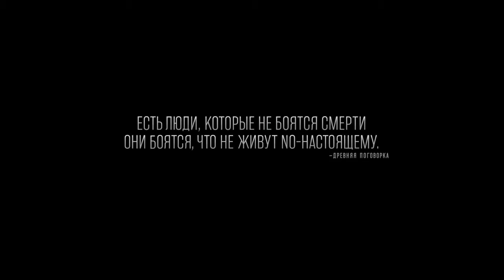На гребне волны (2015) Трейлер на русском HD.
Фильм "На гребне волны" - русский трейлер.
Премьера в РФ: 31 декабря 2015
Страна: Германия, США
Жанр: боевик
Режиссер: Эриксон Кор
В ролях: Люк Брейси, Эдгар Рамирес, Тереза Палмер,
Рэй Уинстон

Сюжет фильма "На гребне волны": Джонни — молодой агент ФБР, специализирующийся на работе под прикрытием. Он не раз выходил из самых сложных ситуаций, всегда доделывая свою работу до конца. Его очередным заданием становится проникновение в банду воров. Однако эти люди не обычные грабители: их главным отличием от остальных является увлечение экстремальными видами спорта. Свои умения они используют при каждом новом ограблении, и стать частью их команды очень непросто. Чтобы войти в банду и остановить преступников, Джонни придется доказать, что он такой же как они, а для этого ему не раз предстоит рискнуть собственной жизнью…